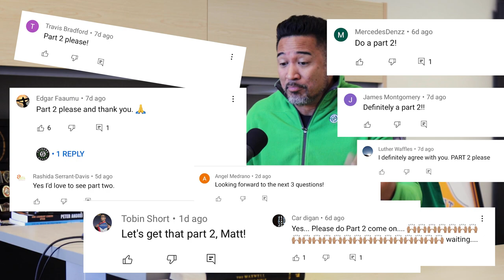Millionaire Reaction: Rich vs Poor - Is The Economy Rigged? Part 2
In this episode I react to the second half of Jubilee's Rich vs Poor Middle Ground video and give my thoughts on the rich vs poor mentality